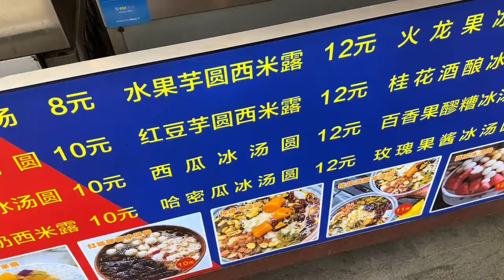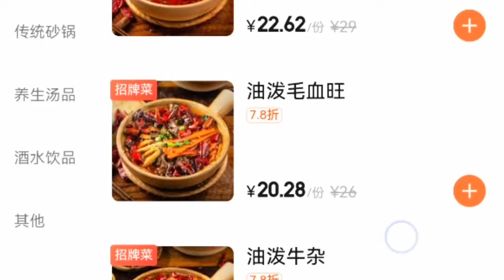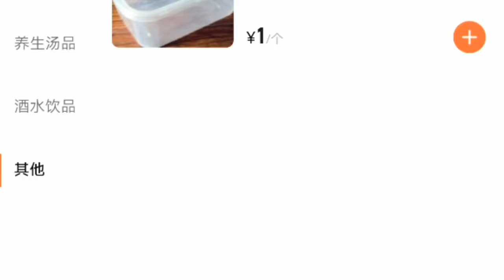砂锅，又香又下饭